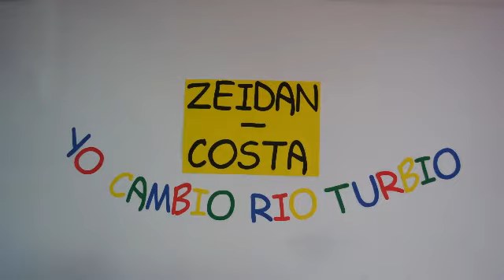Samir Zeidan - Costa